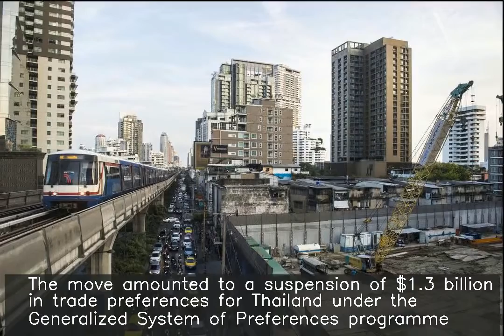Trump suspends Thailand's $1.3 billion trade preferences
US President Donald Trump suspended duty-free treatment of certain products from Thailand as it had not taken steps to "afford workers in Thailand internationally recognized worker rights". The move amounted to a suspension of $1.3 billion in trade preferences for Thailand under the Generalized System of Preferences programme. It'll affect a third of Thailand's products included in the programme.